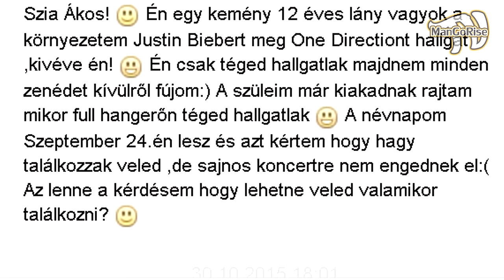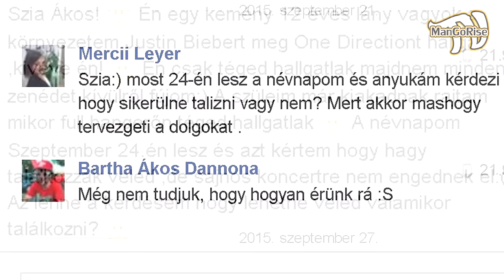ManGoRise TV - A FILM - 2016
A 2016-ban debütáló ManGoRise TV nulladik adását láthatjátok,  amiből fény derül 2015 legjobb pillanataira.